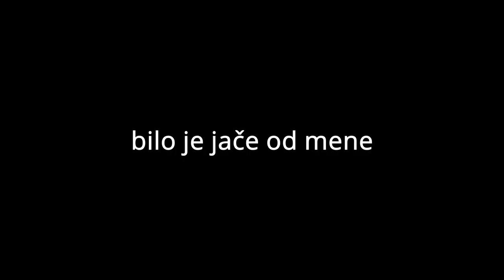Holesterol Boyz - Simp Lajf (Promo Bloopers)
Bilo je jače od mene.

Tema: Holesterol Boyz - Simp Lajf (Promo Bloopers)